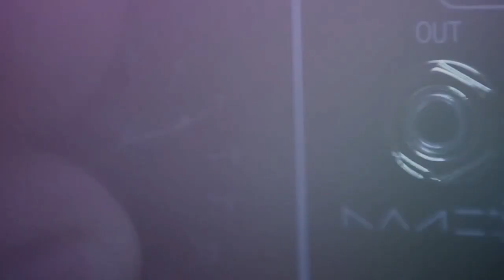Karting Cafe #37 - Dawid Chart - 2020.06.09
Kończy się powoli kwarantanna, cykl "kwarantannowej" Karting Cafe również zmierza ku końcowi. Ale na horyzoncie pojawia się nowe... Gościem kolejnego odcinka jest Dawid Chart, z którym przeanalizowaliśmy imprezy w kartingu halowym po zluzowaniu kwarantanny na torach.
Czyżby powstał nowy cykl "Polski  Charting"?...